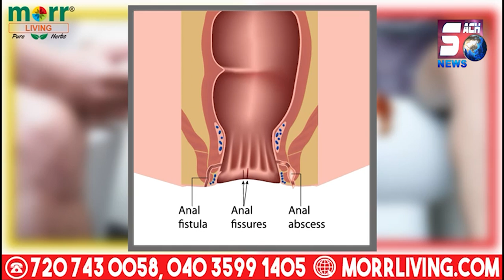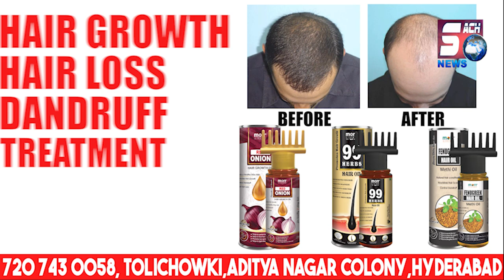Unform Civil Court Se Hoga Hindus Ka Nuksaan | Asaduddin Owaisi Ka Bayaan | SACH NEWS